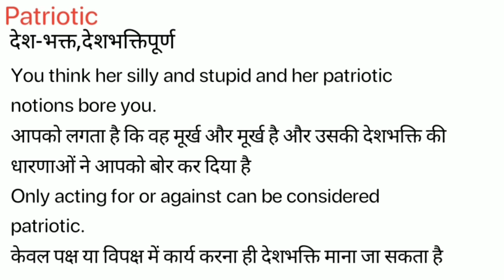Patriotic Meaning in Hindi/Patriotic का अर्थ या मतलब क्या होता है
Patriotic meaning in Hindi
Patriotic का अर्थ या मतलब क्या होता है
Patriotic ka Matlab kya Hota hai
Patriotic ka Hindi Meaning
Patriotic explained in detail.